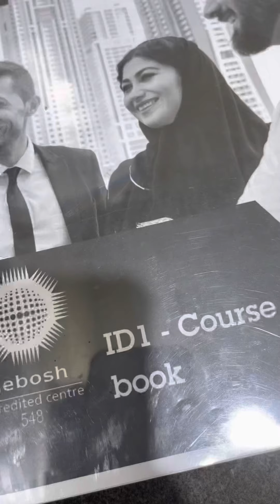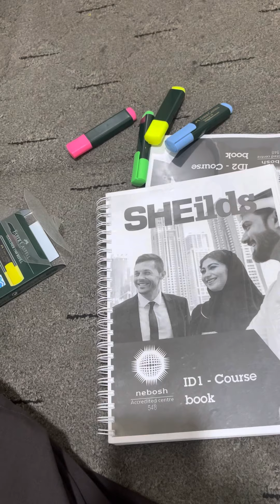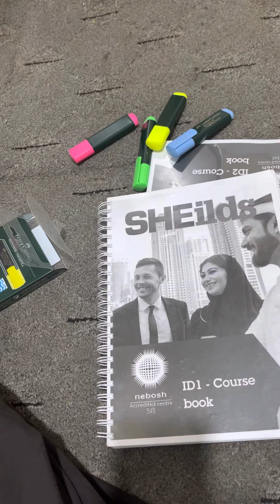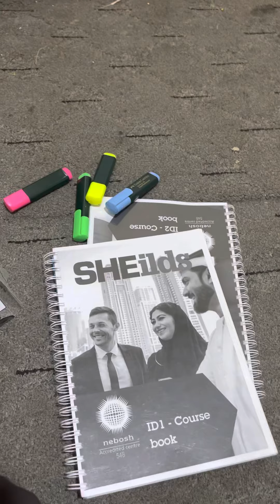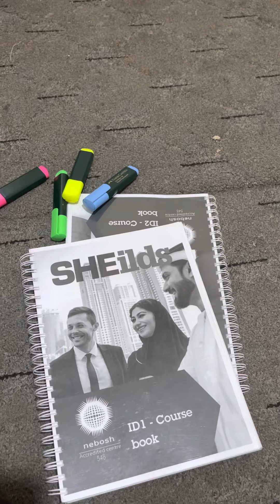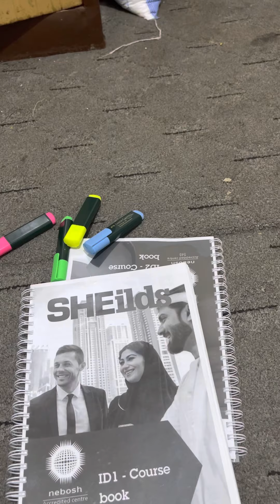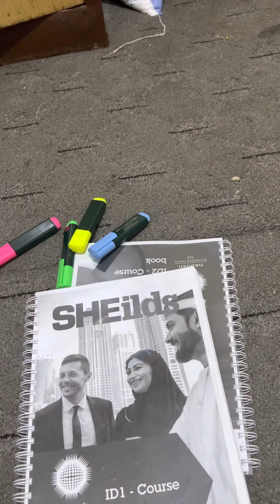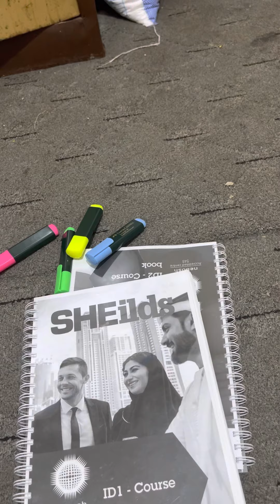Idip kiya hai aur Iska Kiya faida hoga